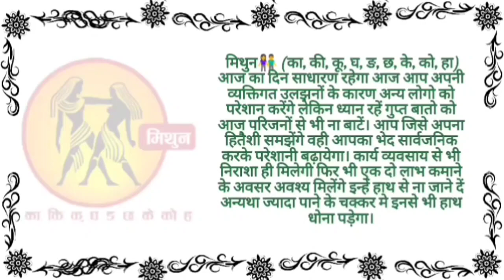मिथुन राशि | 3 July – 9 july saptahik rashifal | Mithun rashi by सनातन धर्म।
मेष राशि | 3 July – 9 july saptahik rashifal | Mesh rashi by सनातन धर्म।
July 2023 Libra Horoscope: जानें, तुला राशि वालों के लिए जुलाई महीने का हाल
मेष राशि राशिफल 30 जून 2023 Mesh Rashi Rashifal 30 June 2023
makar rashi
vrishchik rashi
mesh rashi 2023
mesh rashi
mithun rashi
dhanu rashi
kanya rashi
dhanu rashi 2023
singh rashi
mithun rashi 2023
capricorn
capricorn 2023
capricorn may 2023
capricorn today
capricorn april 2023
capricorn horoscope
makar
may horoscope 2023
makara rasi
capricorn career
capricorn tarot
capricorn love
capricorn love tarot
scorpio
scorpio tarot
scorpio may 2023
scorpio 2023
scorpio horoscope
astrology 2023
aries tarot
aries may 2023
aries horoscope
horoscope
aries
aries 2023
aries horoscope for today
aries may
gemini
gemini tarot
gemini today
gemini horoscope
aquarius
meen rashi
kanya rashi 2023
sagittarius
sagittarius tarot
sagittarius may 2023
sagittarius horoscope
sagittarius 2023
sagittarius career
libra
libra may 2023
libra horoscope
libra 2023
virgo
virgo tarot
virgo may horoscope
virgo horoscope
virgo may 2023
virgo 2023
virgo may 2023 tarot
leo
leo tarot
leo 2023
leo horoscope
leo may 2023
leo today
gemini
gemini tarot
gemini 2023
gemini today
gemini horoscope
rashifal
12 राशियों का राशिफल आज का
today राशिफल
2023 राशिफल
राशिफल दैनिक
नवभारत राशिफल
dainik bhaskar rashi bhavishya
कुभा राशी
कर्क राशि आज
वष राशिफल
भास्कर राशिफल
वर्षिक राशिफल
१२ राशियों का राशिफल आज का